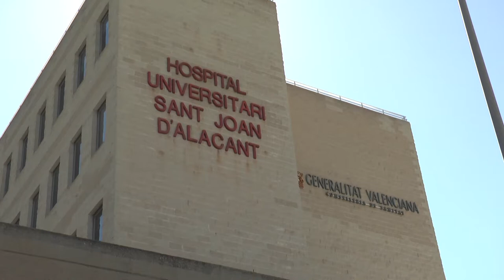La Comunidad Valenciana sigue batiendo récords de contagios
La Organización Mundial de la Salud ha adelantado que más del cincuenta por ciento de la población europea habrá contraído la variante ómicron del coronavirus en las próximas 6 a 8 semanas al ritmo actual de transmisión.